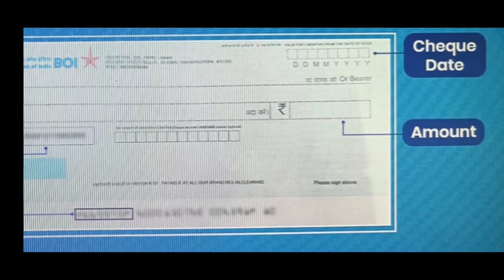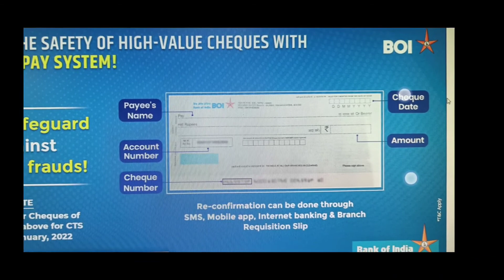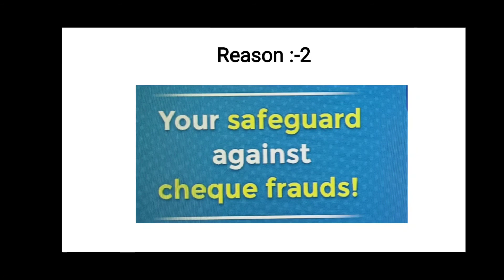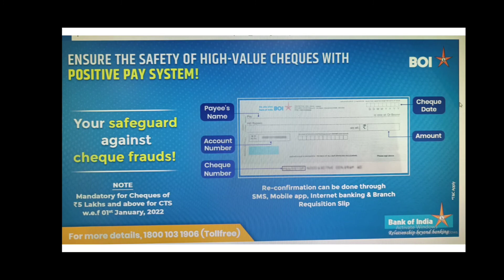Bank Of India - Positive Pay System | Secure Cheque Payment | Save Yourself From Cheque Frauds